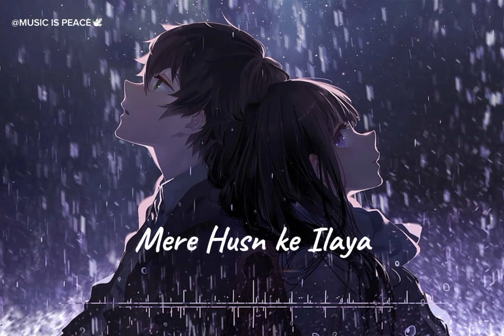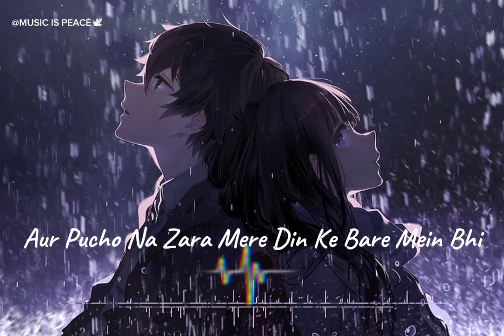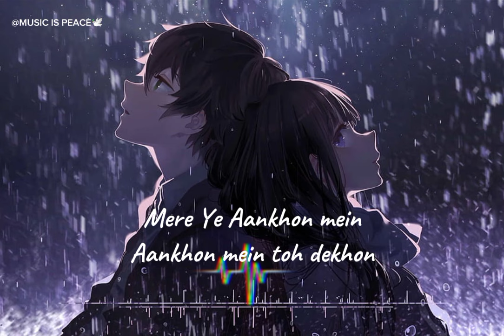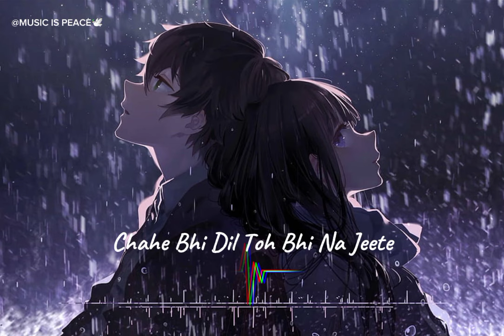Husn Song by @anuvjain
Song:husn
Singer:@anuvjain

Music is peace🕊️